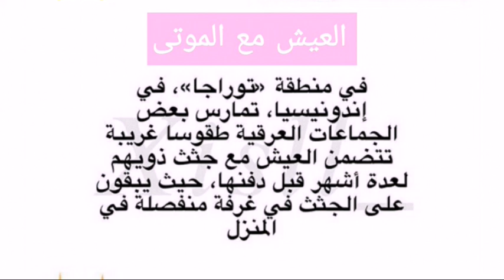اغرب عادات وتقاليد الشعوب